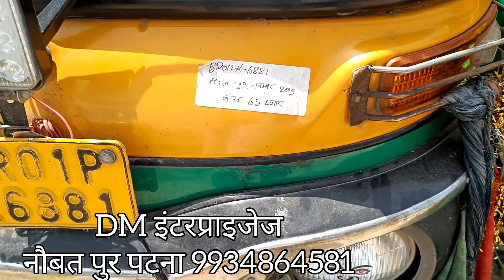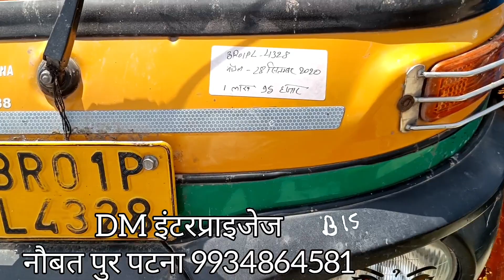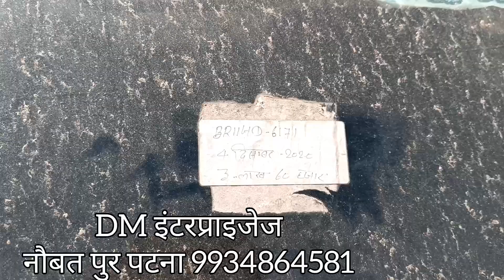फाइनेंस से खींचा हुआ CNG टेम्पू सस्ते दामों मे ख़रीदे अब नौबत पुर पटना मे |9430978562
pulsar 220
pulsar 125
pulsar ns125
pulsar ns160
hero splendar
hero glamar

splendarlover pulsar125 auction|पुरानी गारी का दूकान पटना मे |DM ENTERPRISES|नौबतपुर पटना
used car  shop
used bike shop
फाइनेंस से खींची हुई गाड़ी|बजाज पल्सर |बजाज प्लेटिना |बजाज पल्सर 125|हीरो स्प्लेंडर प्लस |CNG ऑटो

एड्रेस :DM इंटरप्राइजेज
घूरदौल रोड चौराहा आसियाना दीघा रोड दीघा पटना 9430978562

DM इंटरप्राइजेज
शहर राम पुर नियर सुधा डायरी नौबतपुर पटना 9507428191

 bajasj finserv emi card
 bajaj chetak electric scooter
bajaj triumph bike
bajaj pilsar 125 new model 2023
 bajaj pulsar n160
 bajaj finance customer care नंबर
 bajaj bajaj pulsar
bajaj dominar 400
bajaj finance
bajaj finance se loan kaise le
: bajaj finance personal loan kaise le
bajaj finance se mobile kaise
 bajaj financese iphone kaise lbajaj finance se flipkart par shoping kaise kare
bajaj finance se paisa kaise nikale
bajaj finasnce se bike loan kaise ler
bajaj finance se mobile loan par kaise le
बजाज पल्सर
बजाज प्लेटिना 110
बजाज प्लेटिना 100 new 2023
बजाज ct100
बजाज पल्सर 125
बजाज पल्सर 220
बजाज ns160
बजाज n160
second hand picup
used car
used bike
used bike in patna
used motorcycle
used motorcycle price in patna

hero splendor plus bs6 2023 model price in patna
hero splendor plus bs6 2023 model mileage
hero splendor modified bike
hero splendor modifications
bajaj finance customer care number
bajaj pulsar 125 new model 2023
bajaj pulsar 125 price in bihar
bajaj pulsar n 160
bajaj pulsar n 160 price in patna
bajaj platina 110 abe 2023
bajaj platina 100
bajaj platina 125 new model 2023
bajaj platina 100cc 2023 model
bajaj platina modified
bajaj platina abs 2023 mileage test
bajaj platina mileage test
bajaj discover 110
bajaj pulsar
bajaj pulsar n 150
bajaj pulsa 200 rs 2023
ktm
ktm bike
ktm rc390
ktm duke
ktm duke 250
ktm rider
ktm 390
ktm price
ktm price in patna
ktm price 2023
ktm prank video
fzs v4
fz bike
fzs new model 2023
fz
fz x
fz v3
fz modified
fz v3 modified
bajaj ct110x
bajaj ct 110 x review
bajaj ct 125 top speed
bajaj ct100
bajaj ct 125 new model 2023
bajaj ct 100 new model 2023
bajaj ct 125 x
bajaj ct 100 modified
bajaj ct new model 2023
bajaj cng bike
bajaj cng auto
bajaj cng
bajaj cng auto patna
bajaj cng auto bs6
bajaj cng auto 2023 model
bajaj cng auto price
bajaj cng launch date
bajaj cng auto bs6 starting problem
bajaj cng tempo
bajaj cng auto rickshaw
purani gadi ko naya banana
purani gadi lete samay kya dhyan rakhe
purani gadi dam
purani gadi modified
second hand picup
used car
used bike

hero splendor modifications
bajaj platina 100
bajaj platina modified
bajaj discover 110
bajaj pulsar
ktm
ktm bike
ktm rc390
ktm duke
ktm duke 250
ktm rider
ktm 390
ktm price
ktm price 2023
ktm prank video
fzs v4
fz bike
fz
fz x
fz v3
fz modified
fz v3 modified
bajaj ct110x
bajaj ct100